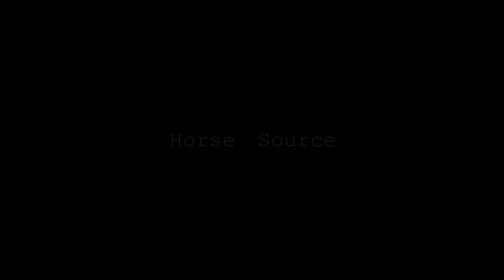The Sun || Equestrian Chill Music Video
None of the music or video footage is mine, I only claim ownership of the editing, hence the watermark. Enjoy!